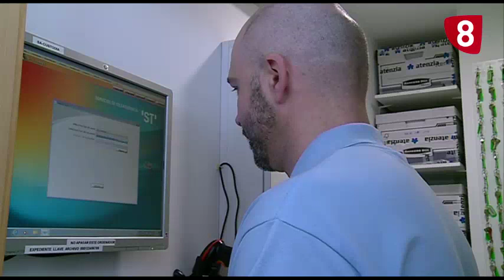Para no sentir la soledad (ayuda a domicilio) - Informe Salamanca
En Salamanca, más de cincuenta mil personas son mayores de sesenta años y casi un cuarenta por ciento de este colectivo vive solo. Para que su calidad de vida sea la adecuada, el Ayuntamiento de Salamanca puso en marcha el Servicio de Teleasistencia, ayuda y Comida a Domicilio. Una oferta que cada vez llega a más salmantinos y que ahora incorpora novedades tecnológicas.